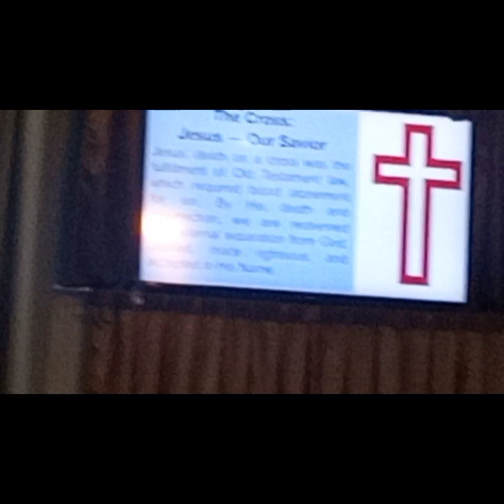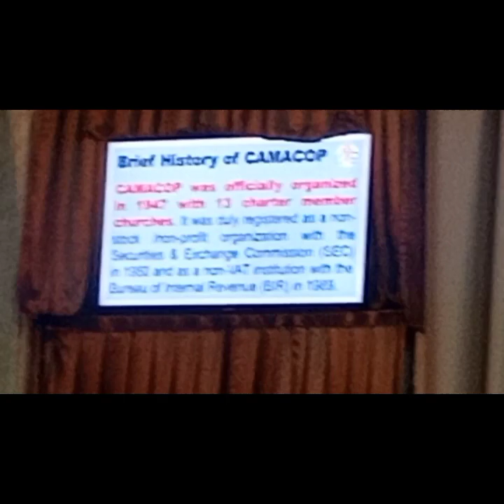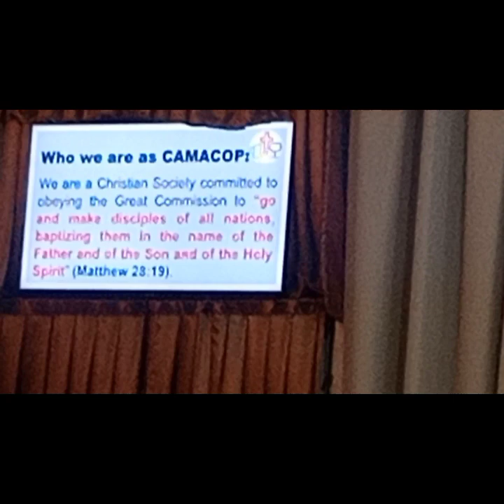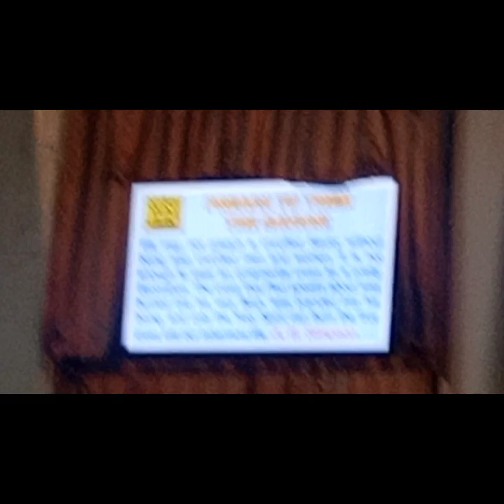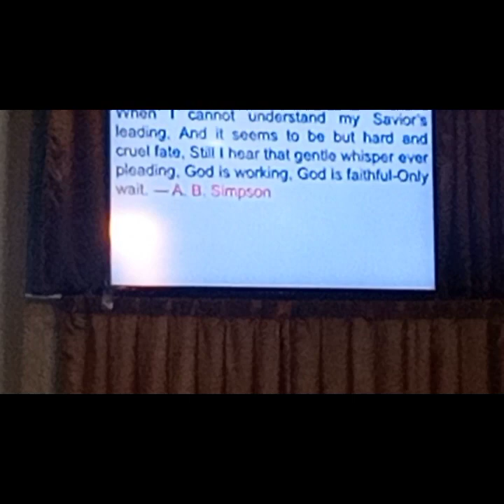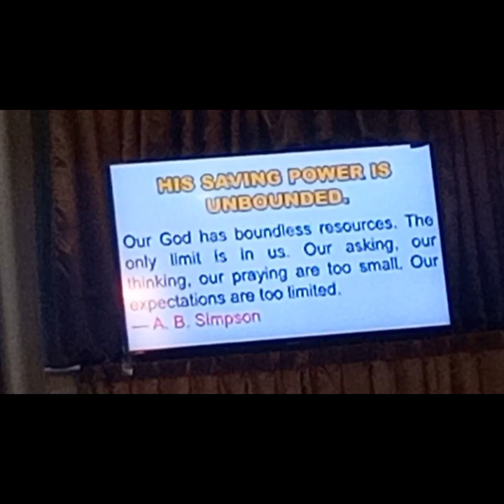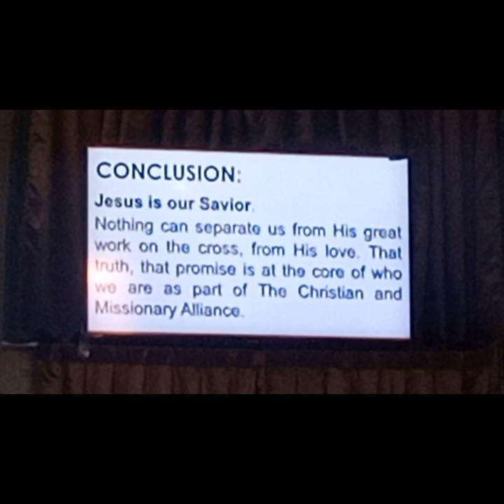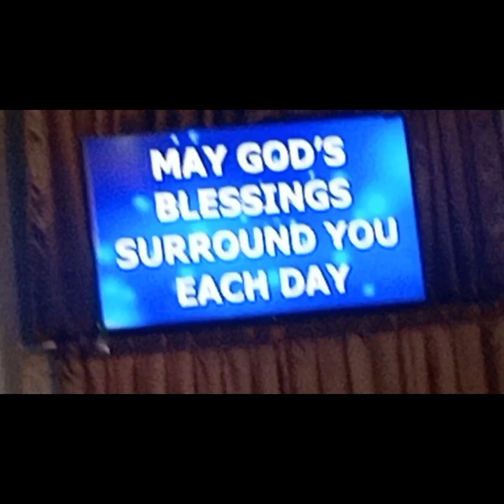Camacop Emphasis 2